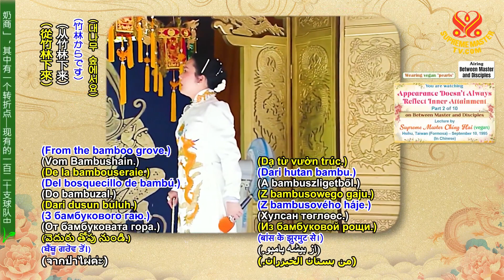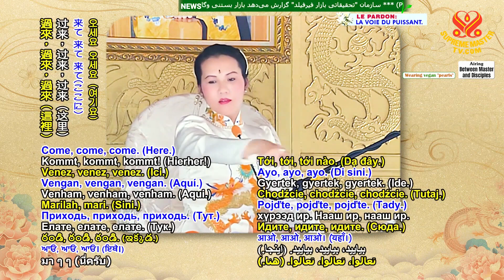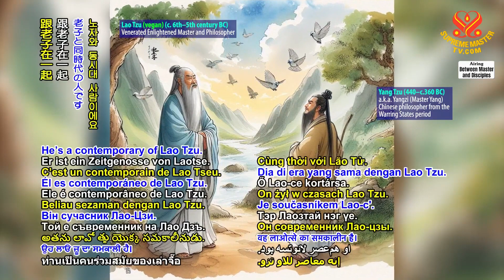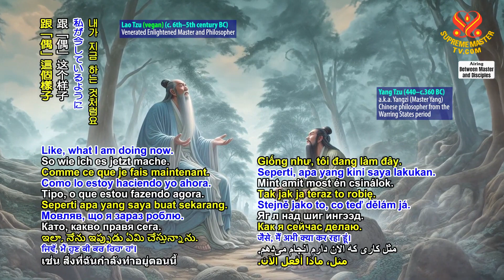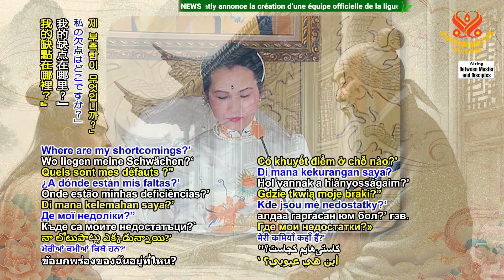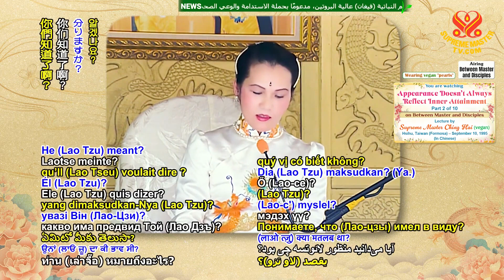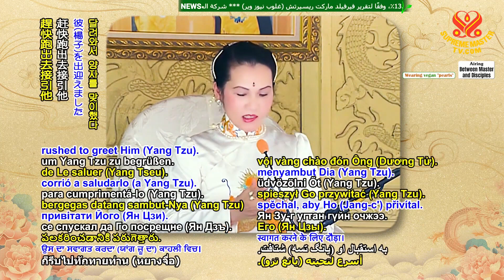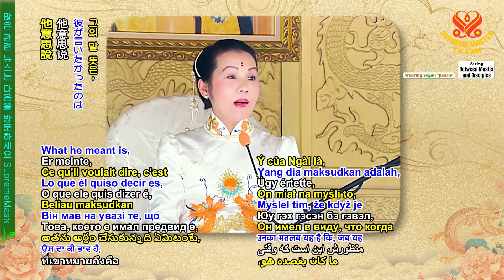(P2/10) Appearance Doesnt Always Reflect Inner Attainment, Sep 10, 1995